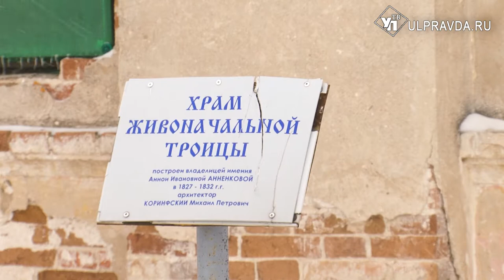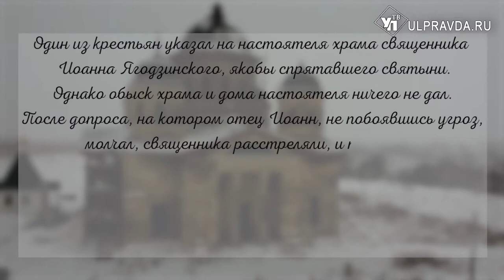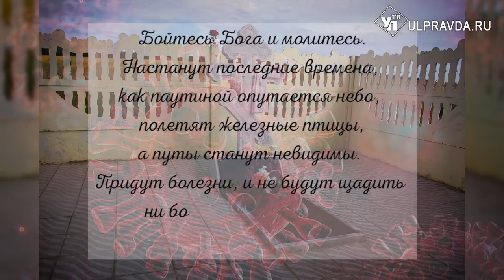Симбирская кругосветка. Где находится храм, построенный дворянами Анненковыми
Очередное путешествие мы планировали долго. Главная особенность  этой зимы – морозы и снежные заносы. Поэтому пути к природным красотам, расположенным в лесах и полях, пока надежно скрыты сугробами. Мы поехали туда, куда дорожные службы Ульяновской области любезно расчистили путь. Стартовали мы в метель, однако трасса вполне отвечала потребностям нашего УАЗа, поэтому стартовали весьма резво.